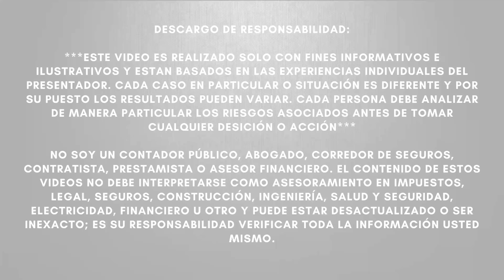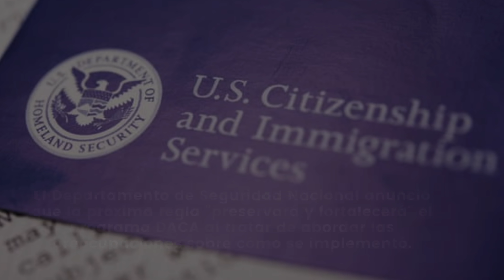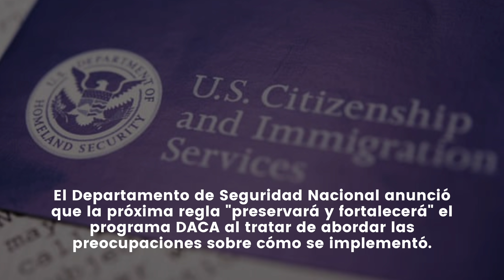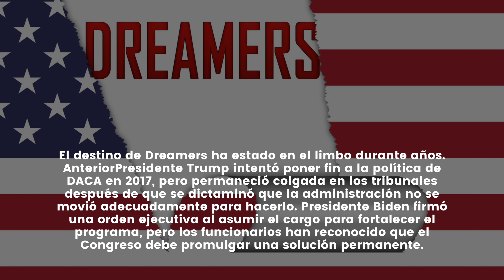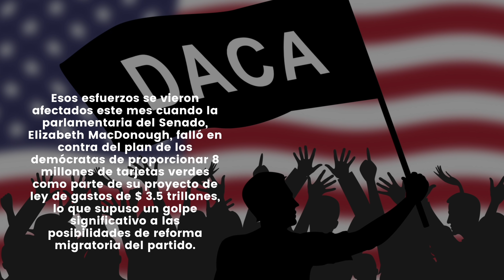ULTIMO MINUTO! Presidente Biden ANUNCIA NUEVO BENEFICIO para millones de personas!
NOTICIAS ULTIMO MINUTO  - ULTIMO MINUTO! Presidente Biden ANUNCIA NUEVO BENEFICIO para millones de personas! - MUY BUENA INFORMACION - NOTICIAS DEL DIA!

La administración Biden anunció el lunes planes para crear una regla que recrearía la política de Acción Diferida para los Llegados en la Infancia (DACA) después de que un tribunal de Texas declarara ilegal el programa de la era de Obama y suspendiera la capacidad de los "Dreamers" de solicitar protecciones.

El Departamento de Seguridad Nacional anunció que la próxima regla "preservará y fortalecerá" el programa DACA al tratar de abordar las preocupaciones sobre cómo se implementó.

"La Administración Biden-Harris continúa tomando medidas para proteger a los Dreamers y reconocer sus contribuciones a este país", dijo el Secretario de Seguridad Nacional. Alejandro Mayorkas dijo en un comunicado.

“Este aviso de propuesta de reglamentación es un paso importante para lograr ese objetivo. Sin embargo, solo el Congreso puede brindar protección permanente ", agregó Mayorkas." Apoyo la inclusión de la reforma migratoria en el proyecto de ley de reconciliación e insto al Congreso a actuar rápidamente para brindar a los Dreamers el estatus legal que necesitan y merecen ".

Un juez de distrito federal de Texas dictaminó en julio que el programa DACA de 2012 violaba la Ley de Procedimientos Administrativos. La decisión dejó intactos los beneficios del programa para unas 600.000 personas que de otro modo no podrían obtener un estatus legal después de haber sido traídas a los Estados Unidos cuando eran niños. Pero bloqueó cualquier solicitud futura, dejando a miles de jóvenes inmigrantes en el limbo.

El destino de Dreamers ha estado en el limbo durante años. AnteriorPresidente Trump intentó poner fin a la política de DACA en 2017, pero permaneció colgada en los tribunales después de que se dictaminó que la administración no se movió adecuadamente para hacerlo. Presidente Biden firmó una orden ejecutiva al asumir el cargo para fortalecer el programa, pero los funcionarios han reconocido que el Congreso debe promulgar una solución permanente.

Esos esfuerzos se vieron afectados este mes cuando la parlamentaria del Senado, Elizabeth MacDonough, falló en contra del plan de los demócratas de proporcionar 8 millones de tarjetas verdes como parte de su proyecto de ley de gastos de $ 3.5 trillones, lo que supuso un golpe significativo a las posibilidades de reforma migratoria del partido.